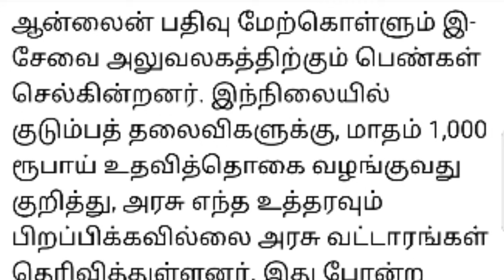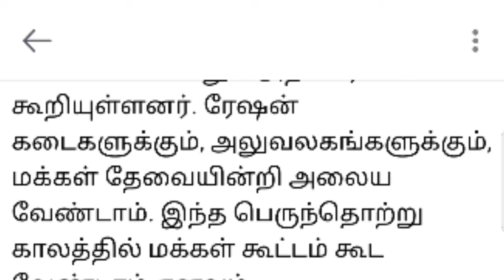மிக.! மிக.! மிக.! அவசர அறிவிப்பு.! குடும்ப தலைவர்களுக்கு முக்கிய அறிவிப்பு.! உடனே பகிருங்கள்.!